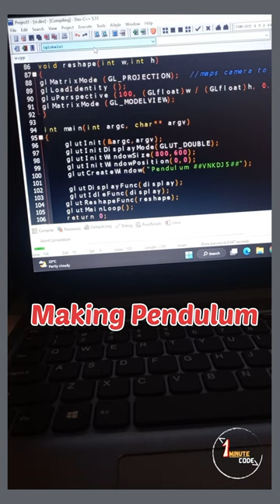Making Pendulum Animation using CPP in graphics.h openGL